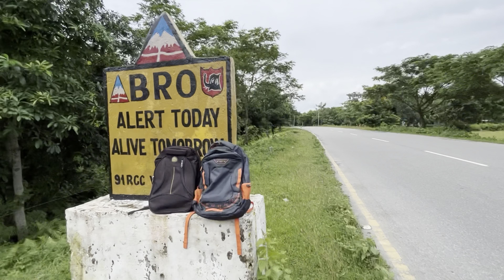Ride to Bhalukpung|| Nodi’t pura over pani💦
Bhalukpung is a small town located along the southern reaches of the Himalayas in West Kameng district of Arunachal Pradesh in India. The town is located at 213m above sea level,[1] 100 km from Bomdila, 52 km from Tezpur and 5 km from Tipi. It lies along the Kameng river and is the headquarters of Bhalukpung circle. A road leads to Bomdila via the Tipi Orchidariurm, and the inner line check post is located at Bhalukpung.[2] It has a railway station namely Bhalukpong Railway Station, connected to Rangiya Murkongselek rail line at Balipara. It has 3 platforms. One pair of trains runs daily to and from here.